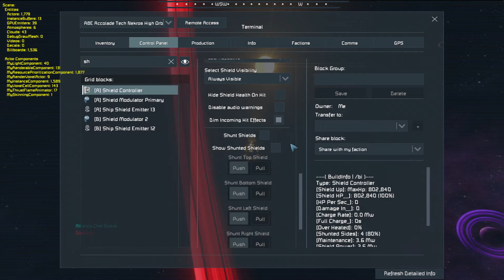Nekros Faction Fight Pt2 Space: Engineers Sigma Draconis V4.5: 2021 11 06 21 10 46